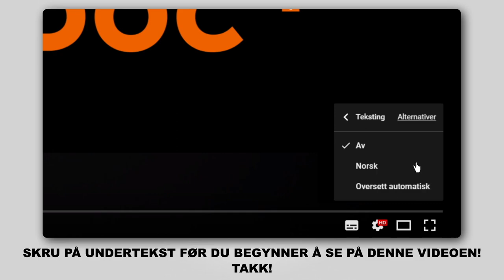Hvordan bytte foran fjærer der på MERCEDES-BENZ B200 (W245) [AUTODOC-VIDEOLEKSJONER]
Hvordan bytte foran fjærer / foran spiralfjærer / foran opphengingsfjær på MERCEDES-BENZ B200 (W245) 2.0 Hatchback  2005–2011 [AUTODOC-VIDEOLEKSJONER]

Fjærer for kjøretøyet MERCEDES-BENZ A-Class (W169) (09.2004–06.2012) bør som regel erstattes i én og samme prosedyre. Det er imidlertid noen små forskjeller, på grunn av spesifikke egenskaper ved kjøretøyets design.

🛠️ Verktøyene du trenger for å erstatte foran fjærer:
- stålbørste
- WD-40 spray
- bremserens
- kobberpasta
- pipenøkler nr.E12
- pipenøkler nr.21
- pipenøkler nr.22
- hjulpipe №21
- skrallenøkkel
- momentnøkkel
- svingjern
- brekkjern
- skjermtrekk
- stoppekloss